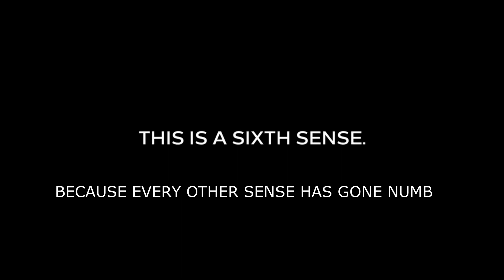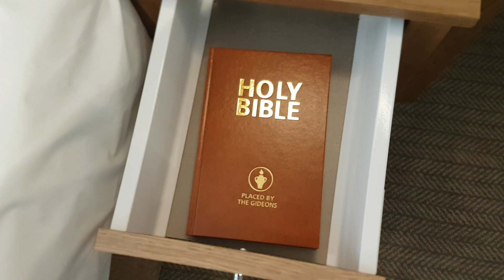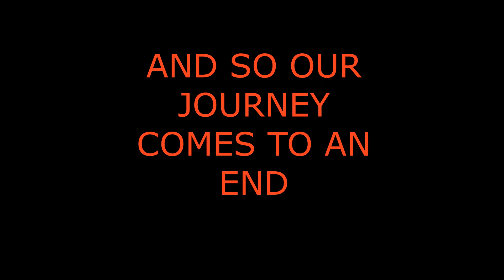VBLOG - scotland or bust